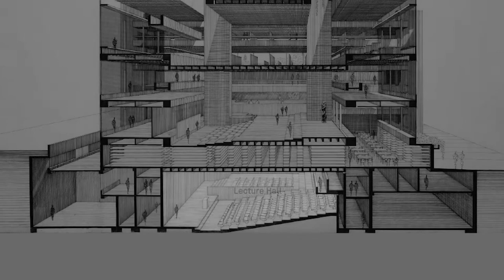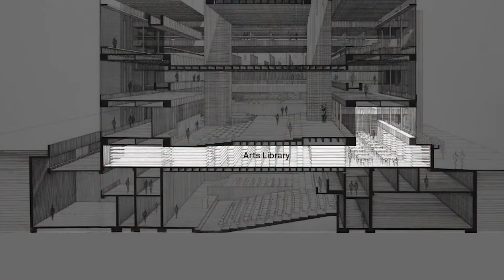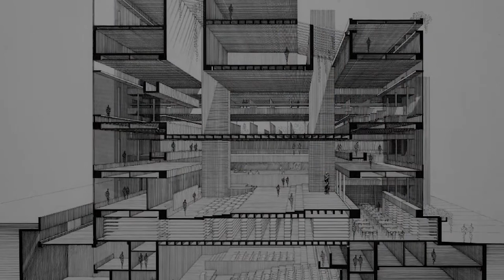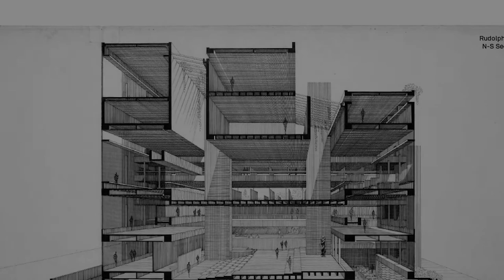Tour: Paul Rudolph Hall